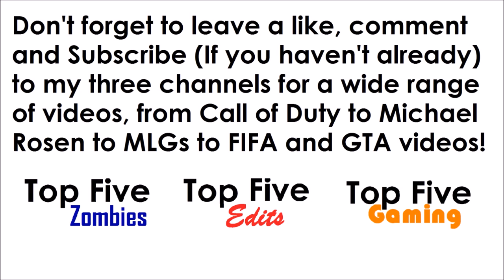Zetsubou No Uploads...